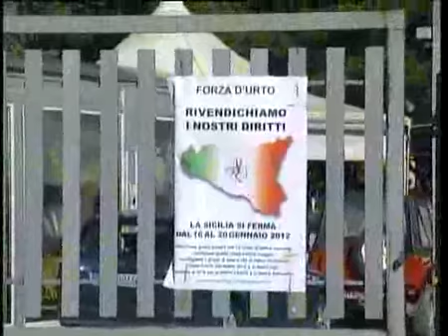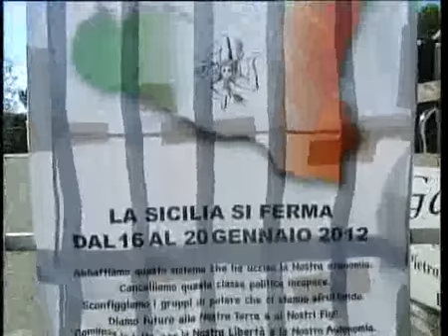forconi "operazione forza d'urto" caltanissetta aderiscono i commercianti di pietro leone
servizio danila bonsangue-riprese danilo miraglia